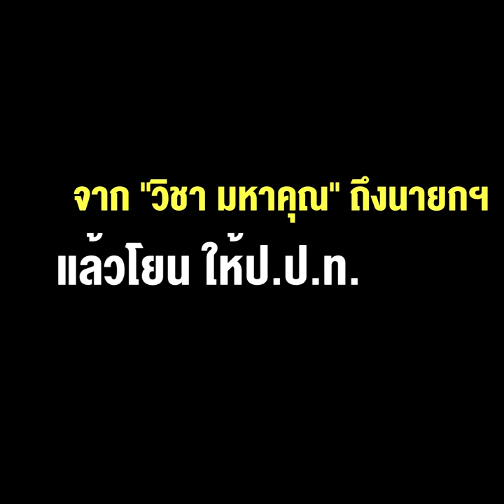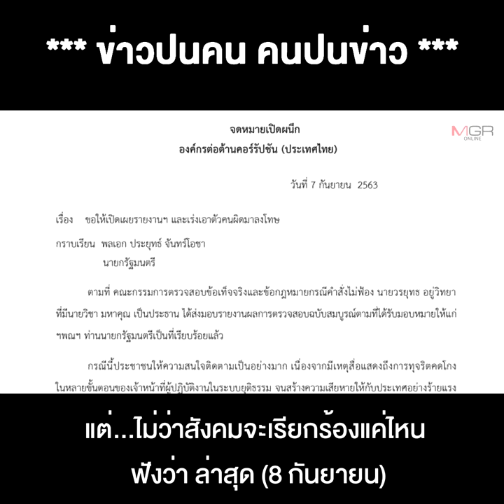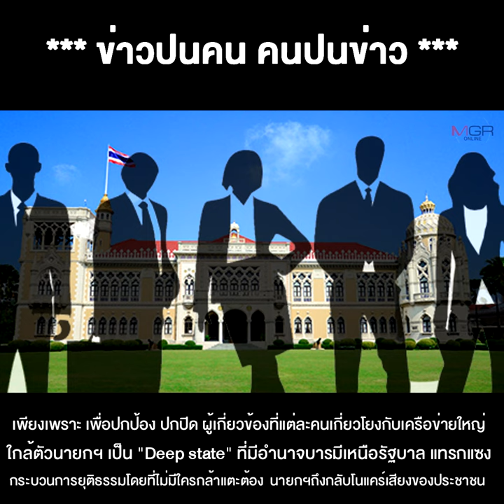ความจริง “คดีบอส” จาก “วิชา มหาคุณ” ถึงนายกฯ แล้วโยน ให้ ป.ป.ท.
09/09/2020 ความจริง “คดีบอส” จาก “วิชา มหาคุณ” ถึงนายกฯ แล้วโยน ให้ ป.ป.ท. งานนี้ = เข้าสู่กระบวนการลากถ่วงเต็มรูปแบบ
**ความจริง “คดีบอส อยู่วิทยา” จาก “วิชา มหาคุณ” ถึงนายกฯ แล้วโยน ให้ ป.ป.ท. งานนี้=เข้าสู่กระบวนการลากถ่วงเต็มรูปแบบ